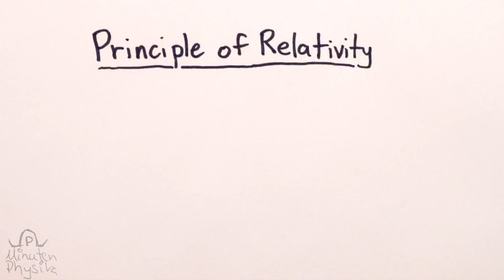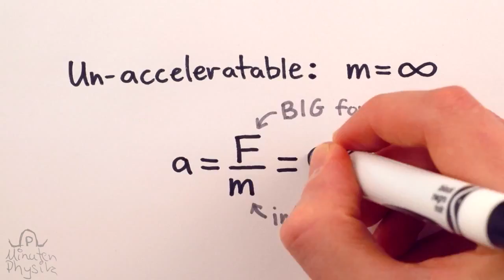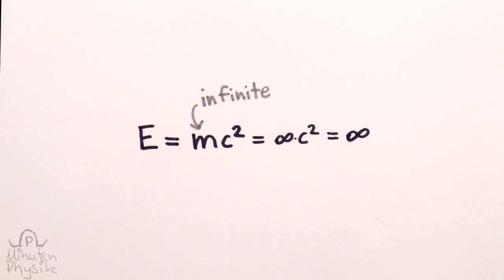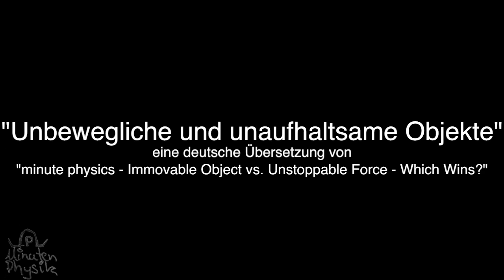Unbewegliche und unaufhaltsame Objekte